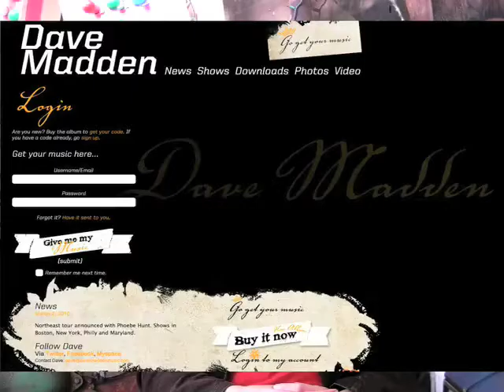Dave Madden Music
An informational and educational video about the music quality and the artist behind davemaddenmusic.com.